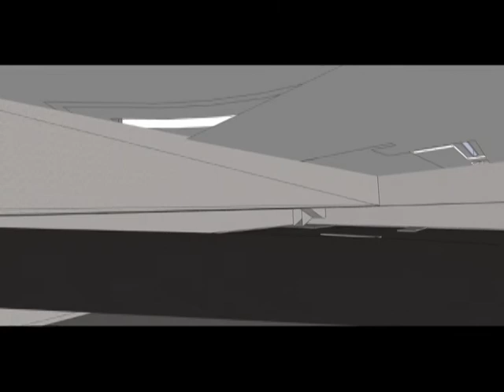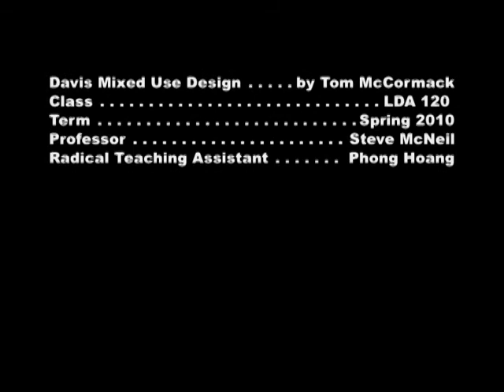Davis Mixed Use Design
This is a mixed use design project I created for a computer graphics class in the Spring of 2010.  The site is located in Davis, CA at the corner of 5th and B Street.